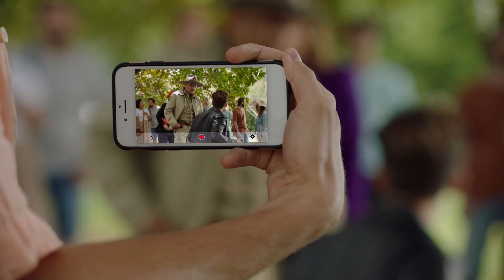The Dino Fury Rangers Go Back to School 🏫🌪️ NEW Stop Motion ⚡ Power Rangers Kids ⚡ Action for Kids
The Red, Blue and Pink Dino Firy Rangers are heading back to school, but something doesn't seem right... the place is overrun with tornadoes!!! Could this be the work of the evil Void Knight???